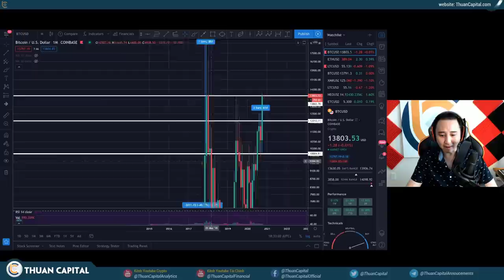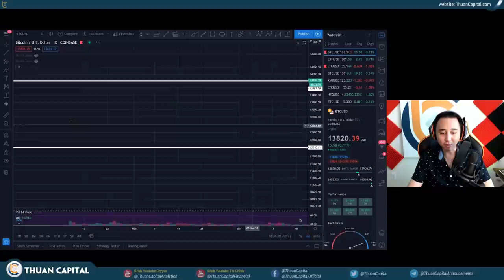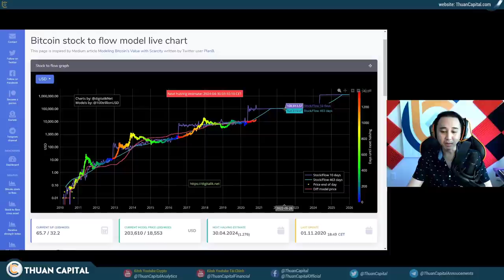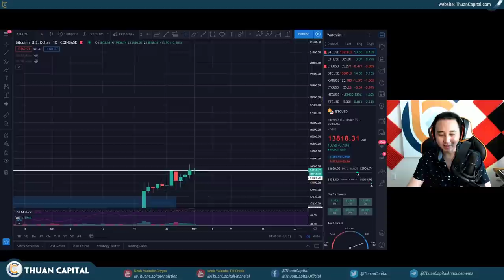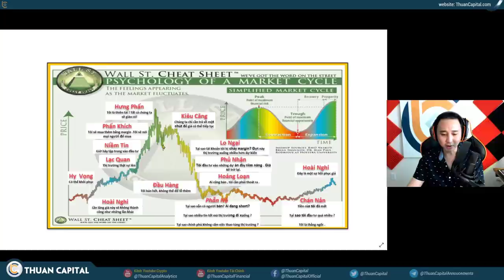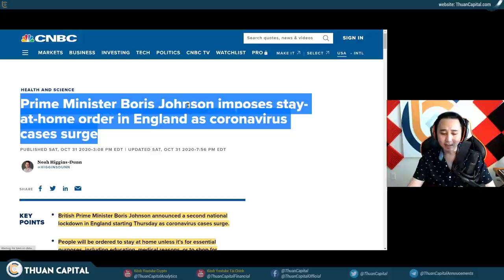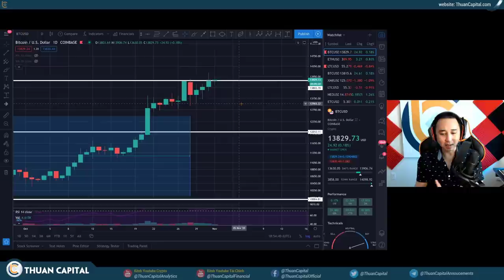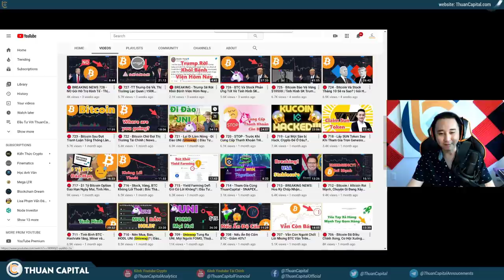759 - Cả Thế Giới BULLISH Về BITCOIN, Bạn Đã Sẵn Sàng CHƯA?